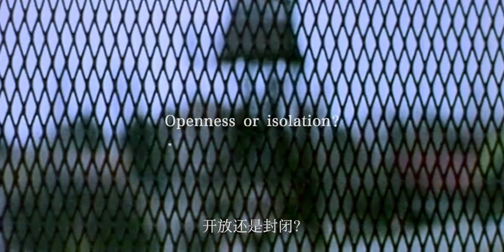《PLA》Chinese military releases int'l image publicity film online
The September 3, 2022 marks the 77th anniversary of the victory of the Chinese People's War of Resistance Against Japanese Aggression and the World Anti-Fascist War. At this very day, the official website of the Chinese People's Liberation Army (PLA) releases a publicity film named PLA to demonstrate to the world that the Chinese PLA has always been a staunch force in protecting world peace. The PLA, having always been a peace-loving army and a protector of world peace, takes practical actions to fulfill its responsibility for the international community.